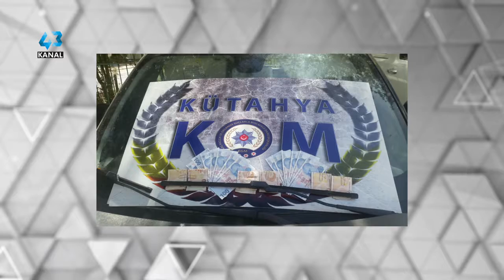SAHTE PARAYLA ALIŞVERİŞ YAPAN ŞAHISLAR SUÇÜSTÜ YAKALANDI